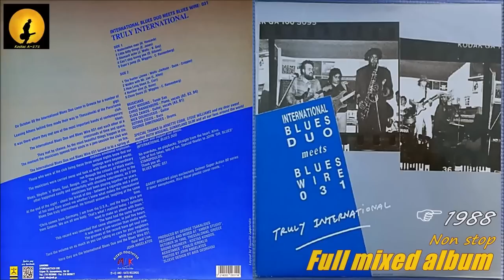Blues Wire & International Blues Duo - Truly International (Non stop mixed album, by Kostas A~171)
Blues Wire & International Blues Duo - 1988 - Truly International (Non stop mixed album, by Kostas A~171)

Tracklist:
01. Watermelon Man
02. Little Bitty Things
03. Stomach Ache
04. Can't Stop Lovin' You
05. Evan's Jump
06. The Hunter
07. Walkin' With Mr Lee
08. How Long Blues
09. Number Nine
10. Close Doors

If you liked it, I suggest you to support the artists by buying this album.

Copyrights:
- The copyrights of the audio content, belong exclusively to the artists creators and to those who represent them.
Thanks.